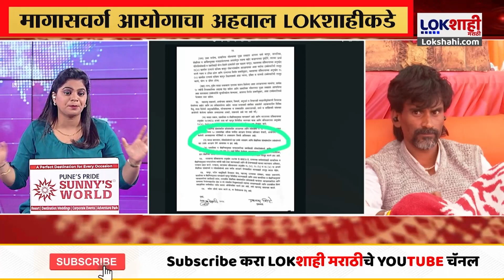Maratha Reservation: 'करोडो मराठ्यांना वेड्यात काढायच बंद करा',- मनोेज जरांगे पाटील Lokshahi Marathi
Maratha Reservation : 'करोडो मराठ्यांना वेड्यात काढायच बंद करा',- मनोेज जरांगे पाटील

maratha reservation curative petition
maratha reservation today news
maratha reservation supreme court